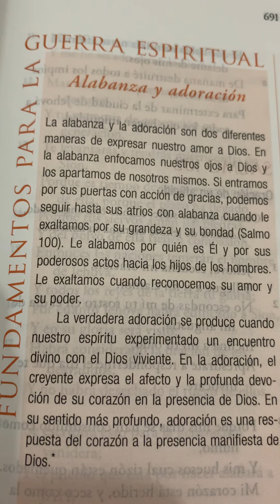Salmo 100 🔥🕊 Alábalo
Muchas Bendiciones para ti y tú familia 🔥⚔️🦋🩸🛡🙏💥❤️🕊🗝😍👑🔑🌹🙇‍♀️✝️💝⚔️🦋🩸🙏😍🛡🗝🌹🕊🔥

Salmo 100

Exhortación a la gratitud

100 Salmo de acción de gracias. ¡Canten alegres al SEÑOR, habitantes de[a] toda la tierra!

2 Sirvan al SEÑOR con alegría; vengan ante su presencia con regocijo.
3 Reconozcan que el SEÑOR es Dios;
él nos hizo, y no nosotros
a nosotros mismos.
Pueblo suyo somos y ovejas
de su prado.
4 Entren por sus puertas con acción
de gracias,
por sus atrios con alabanza. Denle gracias; bendigan su nombre
5 porque el SEÑOR es bueno.
Para siempre es su misericordia,
y su fidelidad por todas
las generaciones.